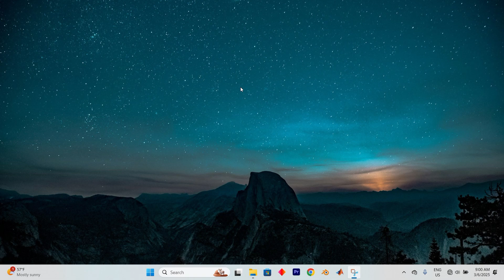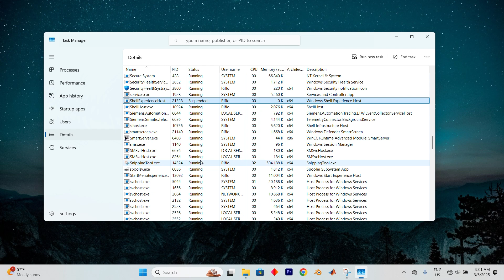Why is SearchHost exe suspended on your Windows PC - Quick Help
Wondering why SearchHost.exe is suspended on your Windows PC? This video explains what it means, why it happens, and how to fix it if needed.

This usually occurs due to Windows Search indexing going idle, low system resource usage, or background optimization by Windows. It mainly affects Windows users who notice SearchHost.exe in Task Manager while searching files, apps, or emails.

✦ why is searchhost exe suspended in task manager windows
✦ fix searchhost exe high cpu or memory usage windows
✦ troubleshoot windows search indexing process suspended windows
✦ solve searchhost exe not responding or stuck windows
✦ how to restart searchhost exe process in windows pc
✦ disable or enable searchhost exe windows search service

Applies to: SearchHost.exe (Windows Search Indexer) on Windows PCs.